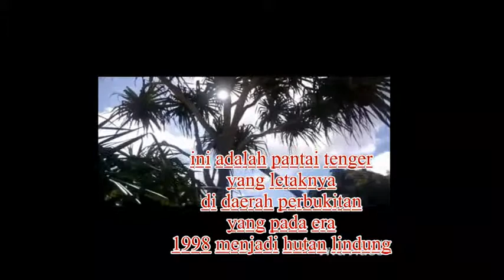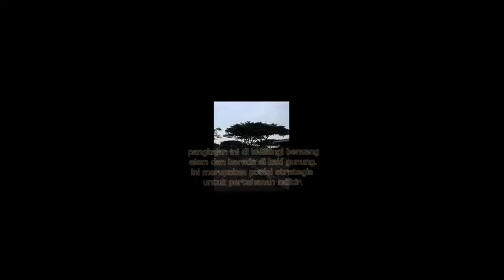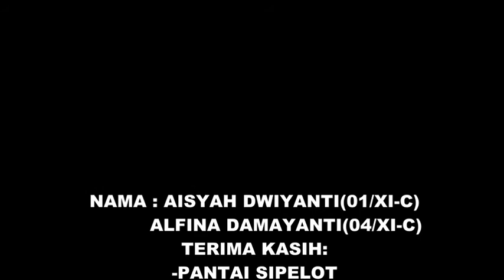Pantai Sipelot & Bandara Udara Abd Saleh (Alfina & Aisyah XI C)